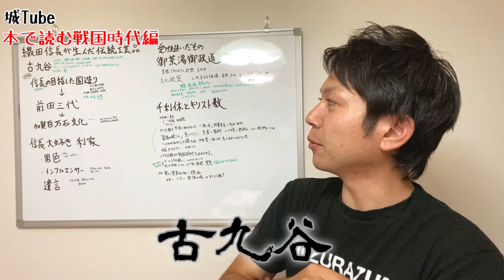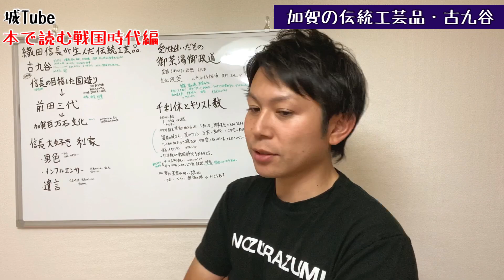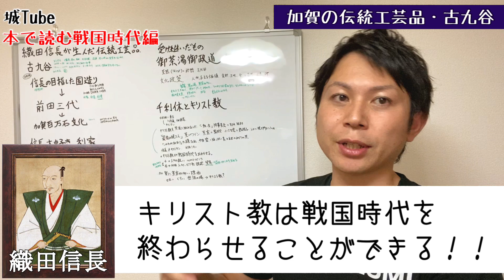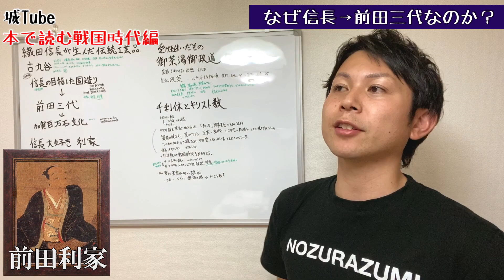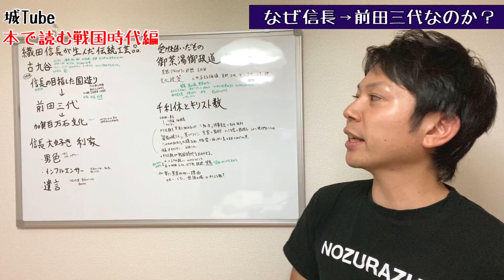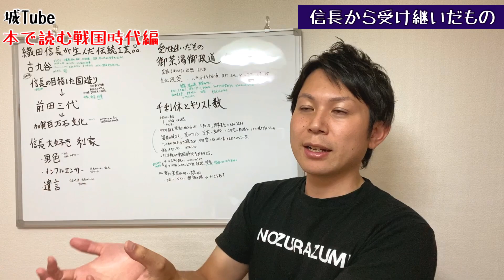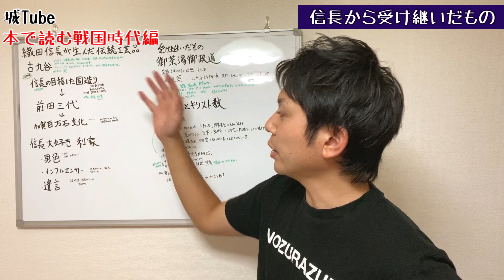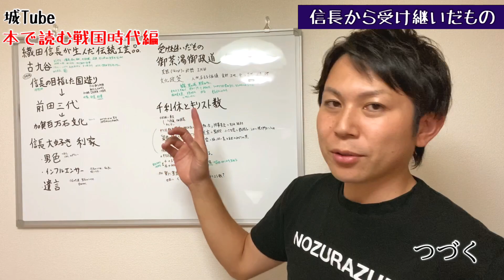【古九谷を追う①】加賀百万石のルーツは織田信長にあった！？〜伝統工芸品から戦国時代を語る〜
戦国係長のなりです。今回は加賀の伝統工芸品、古九谷について話します。

歴史や城跡に興味のない人にも楽しく観ていただけるよう、分かりやすい内容を心がけます。
もし分からない事、補足などありましたらコメントお願いします。

★「古九谷を追う」

★外国人から見た織田信長〜ルイスフロイスの「日本史」から信長の内面に迫ります〜

★【群馬の戦国武将～北条高広～①】新潟の方からやってきました。上杉謙信の重臣の生き残り戦術！～異国から単身赴任して一旗揚げろ!!〜

★ 【群馬の戦国武将～長野氏～①】国人としてのスタートから長野業正登場まで〜群馬の戦国武将で最も人気の人物のひとり〜

★ 【ぐんまの城 ３０選①】関東の戦国時代の始まりは応仁の乱ではなかった！？〜群馬県の戦国時代を解説します〜

【ぐんまの城 ３０選②】群馬の戦国時代はまさに三国志！？〜英雄たちによる大争奪戦が行われた場所〜

★SNSもやっているのでよかったらフォローもお願いします。